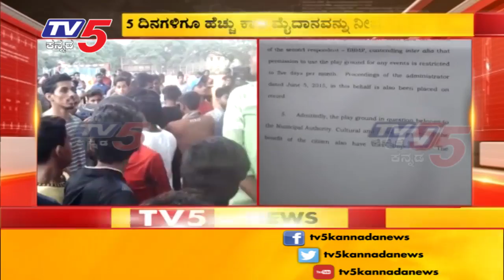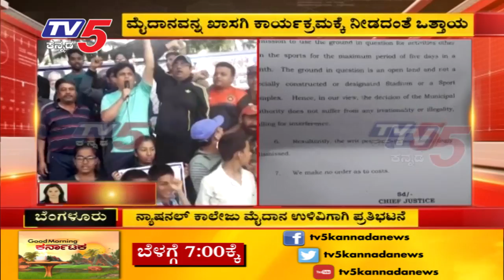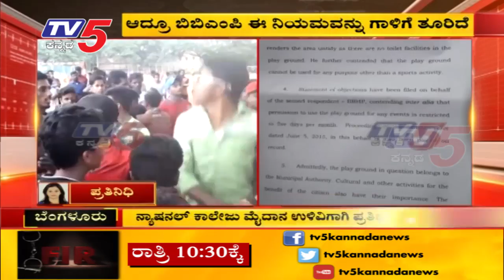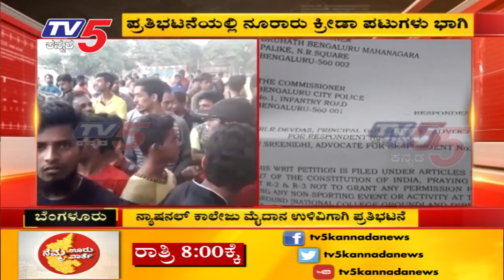ಮೈದಾನ ಉಳಿವಿಗಾಗಿ ಪ್ರತಿಭಟನೆ | TV5 Kannada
ಮೈದಾನ ಉಳಿವಿಗಾಗಿ ಪ್ರತಿಭಟನೆ